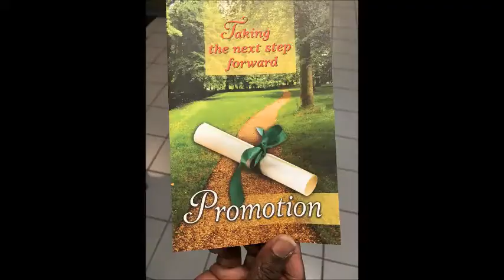8th Grade Promotion Ceremony: May 25, 2017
Congratulations to the Class of 2017! We know you are destined to do great things!